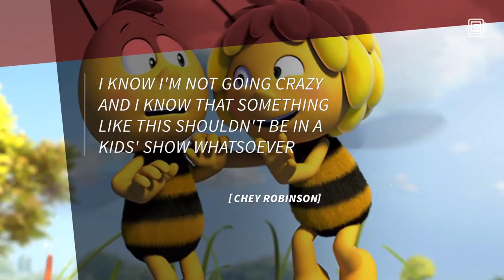Netflix yanks children's cartoon for racy image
Parents, be sure to take a long, hard look at what your children are watching.